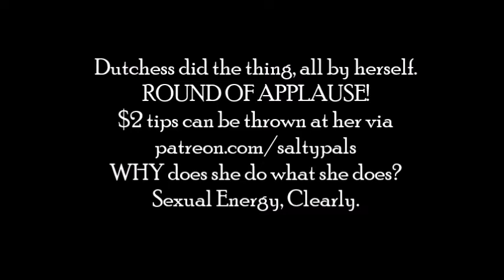Salty Dutchess Does the Thing - Doorways Prototype| Curse Edition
Want to watch clips of a half done up goth girl getting fucked over by a prototype game?
Well you're here, so I assume you do. Enjoy.

Here's this
LINKIES:
3.
4. Dutchess' etsy shoppe